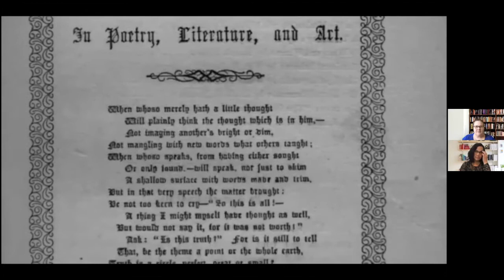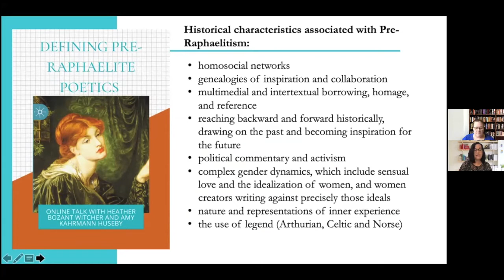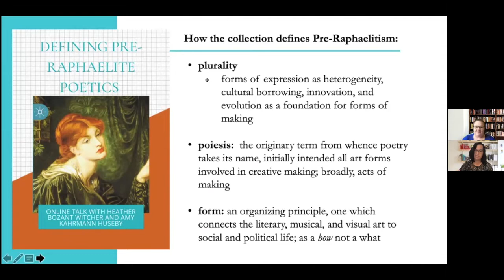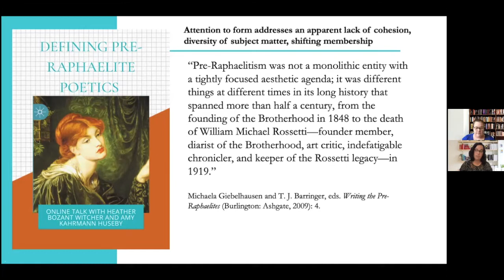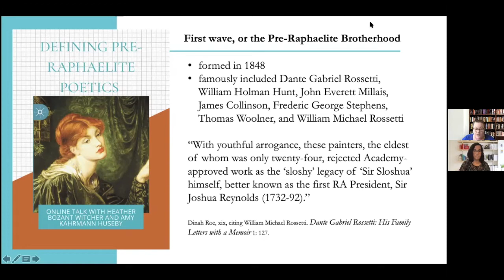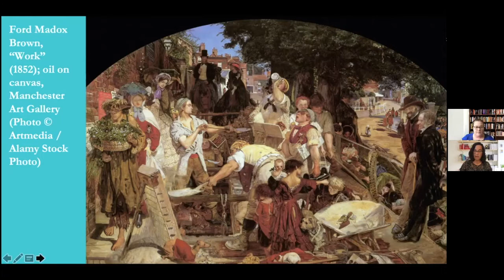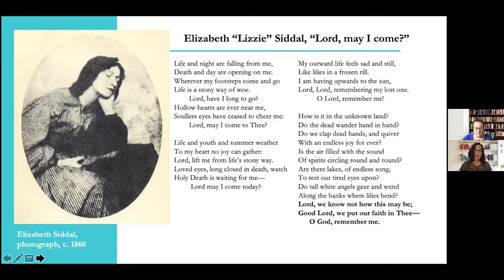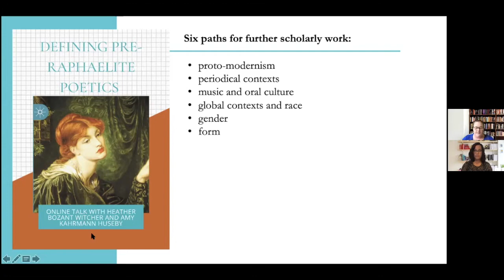Defining Pre-Raphaelite Poetics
We warmly welcome Dr Heather Bozant Witcher and Dr Amy Kahrmann Huseby to discuss their latest publication which explores the poetic form, gender dynamics, political engagement, and networked communities of Pre-Raphaelitism.